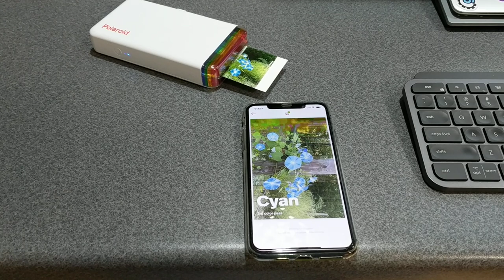Polaroid Hi-Print pocket photo printer demo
This is a quick demo of the Polaroid Hi-Print pocket photo printer.

This is my FAVORITE photo sticker printer.